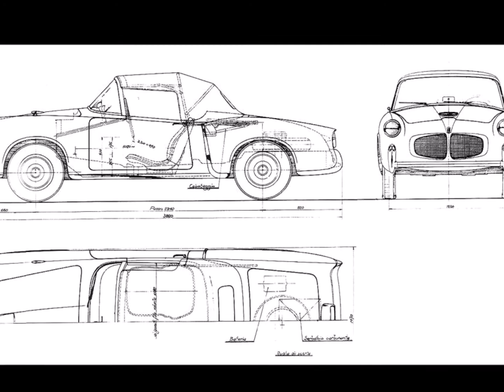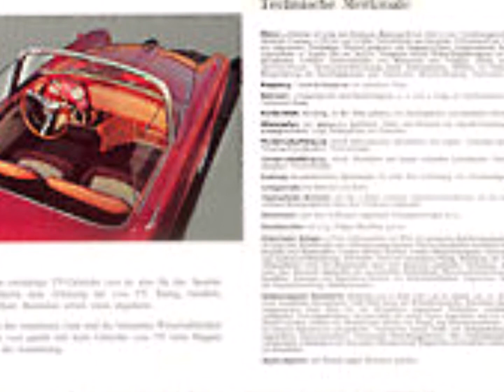Fiat 1100 TV | 1955 | Manro Classic Museum Salzburg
... zu sehen bei uns im Manro Classic Museum Salzburg...

1953 begann Fabio Luigi Rapi mit dem Entwurf eines 2-sitzigen Sportwagens.

Rapi, der von Isotta Fraschini gekommen war hatte bei Fiat gerade den Otto Vu zur rassigen Coupe-karosserie verholfen und war Leiter der Karosserie-Entwicklung und der ‚Fiat Carrozzerie Speciali‘ geworden, die dann später den Wagen auch baute.

Seine Kreation war sehr von amerikanischer Mode beeinflusst, die Linien und Details teilweise leicht und verspielt, andere wieder provokant auffallend gezeichnet.

Panoramscheibe, Stoßstangen als Zierelemente, geschwungene Linien mit Heckflosse, Pseudo-Lufteinlässe, Radkappen im Speichenlook, viele dieser Details findet man auch an zeitgleich gebauten Amerikanern

Eines der auffallendsten Details, die Blinkersatelliten, die mit ihrem ganz schmalen Ständer über den vorderen Kotflügeln zu schweben schienen, fielen der ersten Überar-beitung zum Opfer. Sie waren wahrscheinlich zu empfindlich.

Ein markantes Details des Rapi-Entwurfs, der mittig geteilte Kühlergrill, wurde sogar von Pininfarina beim Nachfolger 1200 Cabriolet formal übernommen. (Text: zf24.de)

Dieser Fiat 1100 TV wurde aufwendigst restauriert und steht da wie neu.

Da dieser Fiat äußerst selten ist gestalten sich solche Restaurierungen oft schwer, da Ersatzteile schwer zu bekommen sind.